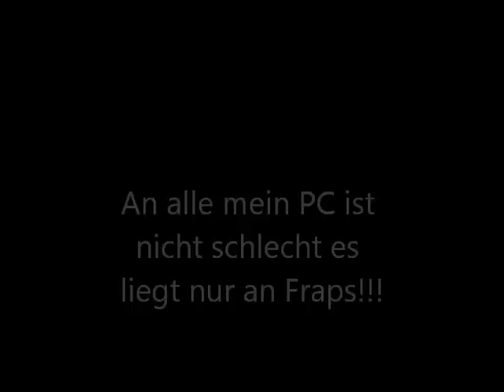FSX Boeing 757 landing at hannover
Bitte lesen
Wichtig

meine PC daten:
Prozessor:AMD Athlon(tm) II X 4 630 Processor 2,80 Ghz
Arbeitsspeicher(RAM):3,00 instaliert (2,5GB) verfügbar
Betriebs system:32-Bit Windows 7
Festplatte 500GB

Komponenten:
Prozessor: Berechnung pro sekunde 7,2
Arbeitsspeicher(RAM): speichervorgänge pro sekunde 5,5
Grafik::Desktopleistung Für windows Aero,Gaming grafikleistung 5,3
Grafik (spiele):3D-Business- und Gaminggrafik karten leistung 5,9
Primäre festplatte: Datentransferrate 5,9

mein PC war vorher so langsam weil er zu viel staub im lüfter hatte seid dem ich ihn gesaugt hatte funktioniert mein PC wieder wie ne 1!